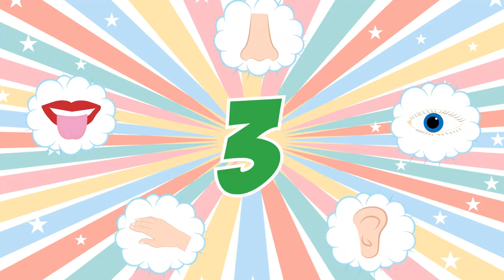Five Senses Song Fun Educational Video For Kids